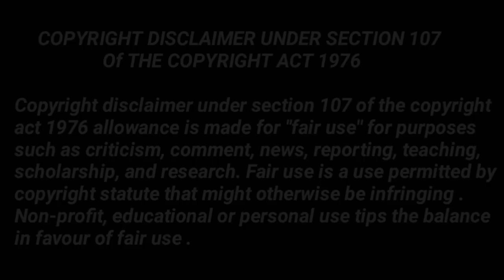हसीना मालिक कहा जा रहे है अनुभव सिंह के साथ | New Twist On Maddam Sir | Yukti kapoor | Gulki Joshi